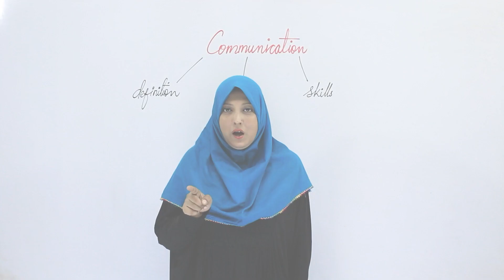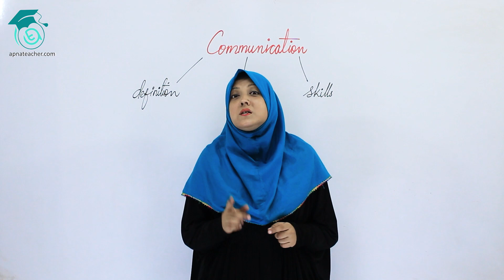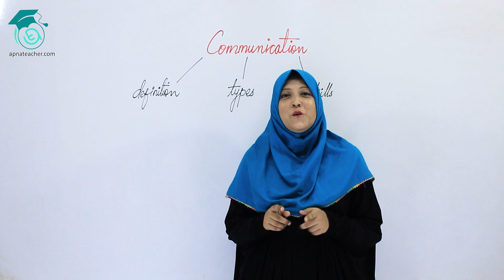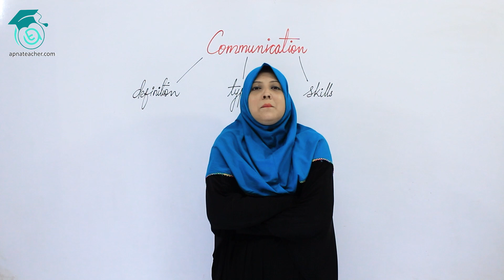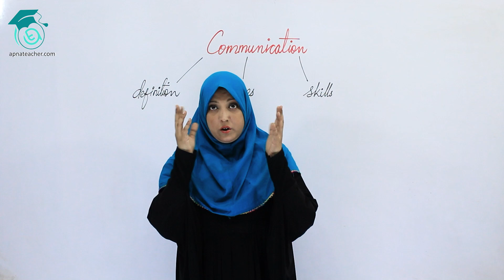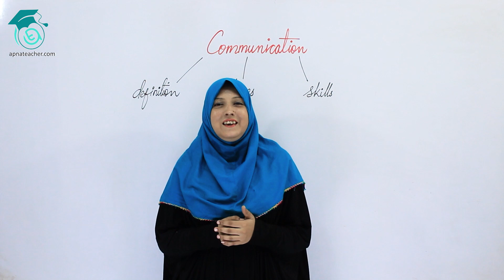How to Improve your Communication Skills | Episode # 1 | What is Communication? | Apna teacher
In this video Miss Shaista Zehra has discussed how to communicate in front of people and how to enhance your communication skills as well as the following topics has been discussed in this video
1. What is communication ?
2. Types of communication
3. Verbal and non verbal communication